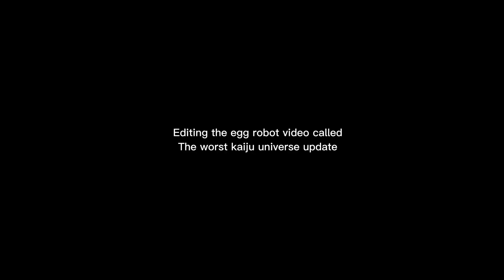Editing something (here is the YouTuber that I edited his vid